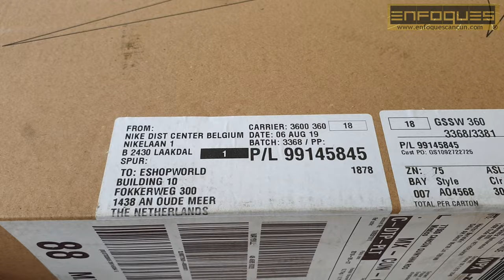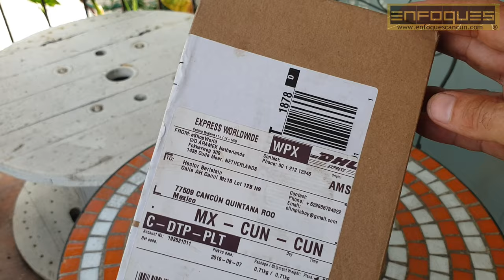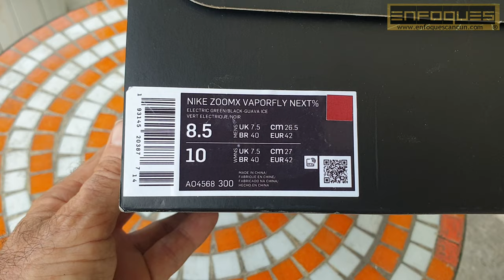Nike Vaporfly next % Unboxing Español + Mini reseña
Nike Vaporfly next % Unboxing Español + mini reseña cualquier duda déjala en los comentarios